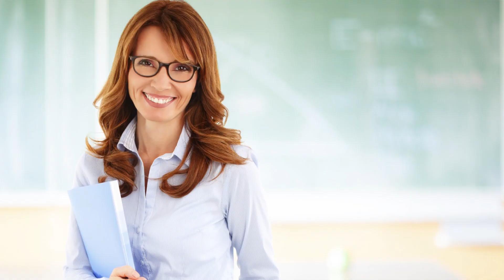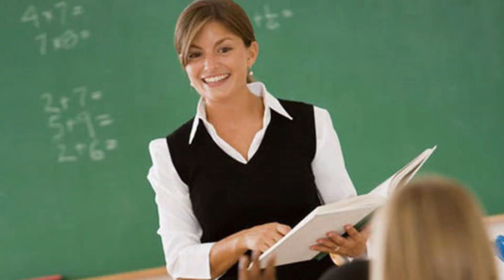Dia do Professor Vereador Pedro Delfante presta Homenagem na Camara Municipal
15 de outubro Dia dos Professores Vereador Pedro Delfante presta Homenagem
Camara Municipal São Sebastião do Paraiso M.G